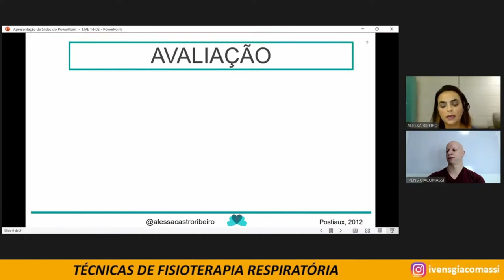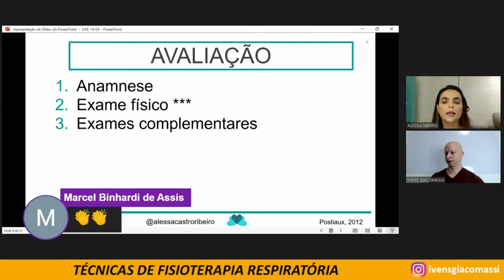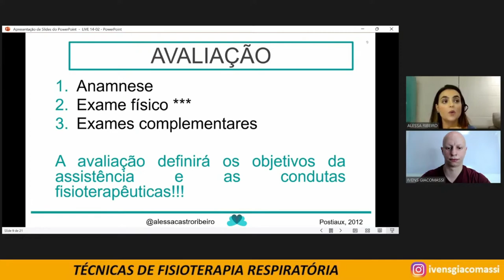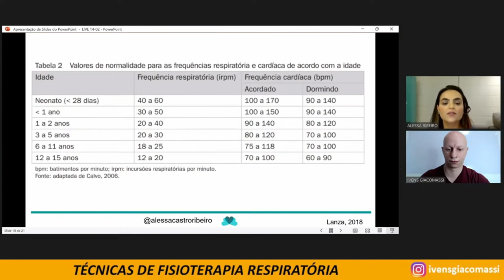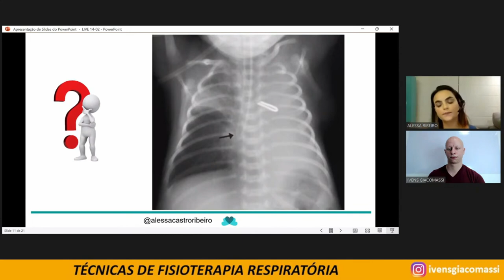Avaliação em Pediatria e Neonatologia (Resp) #245 - CORTES | Ivens Giacomassi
Técnicas de Fisioterapia Respiratória em Neonatologia e Pediatria com Alessa Ribeiro.

Alessa Ribeiro - Fisioterapeuta Intensivista Pediátrica e Neonatal, mestra em saúde da criança e adolescente pela USP, docente de graduação e pós-graduação e professora do Curso Fisioterapia Respiratória em Pediatria e Neonatologia.

Pra quem não me conhece, eu sou Fisioterapeuta Especialista em Terapia Intensiva e Fisiologia do Exercício, trabalho no Hospital Universitário da USP em São Paulo e dou aula em diversos cursos de pós-graduação.